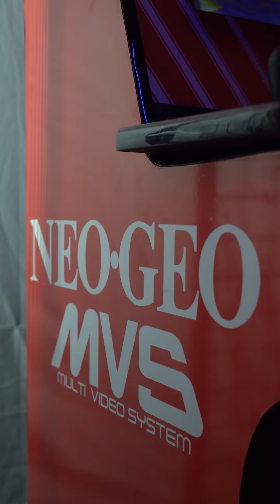RESUMEN: Torneo Invitacional SF6 Guile Stage - Video #2 by Iaanko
UNIRSE A LA MAYOR COMUNIDAD DE TORNEOS DE FIGHTING GAMES